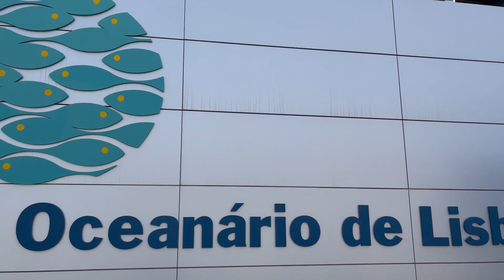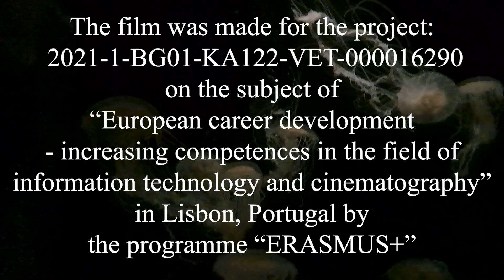Океанариумa в Лисабон